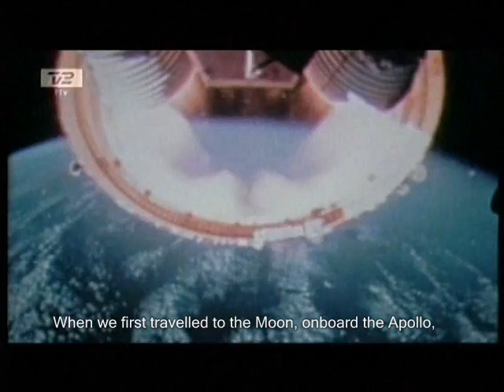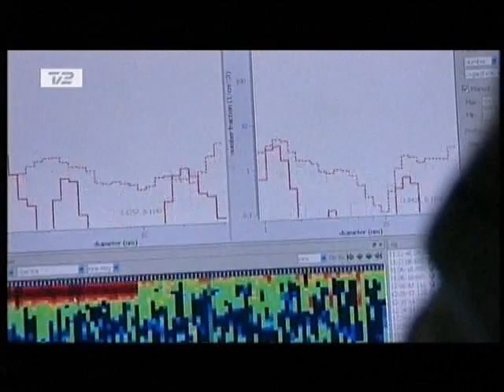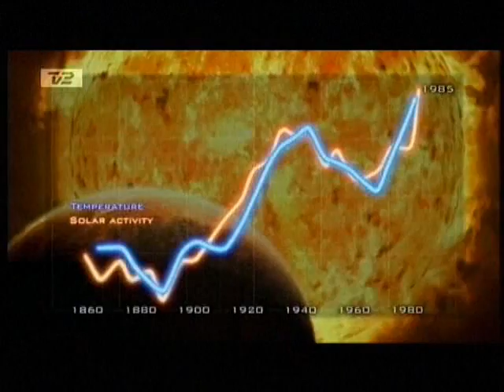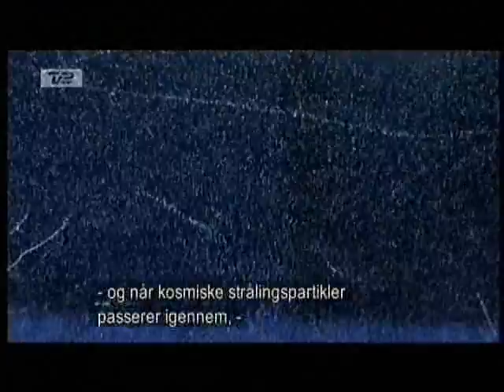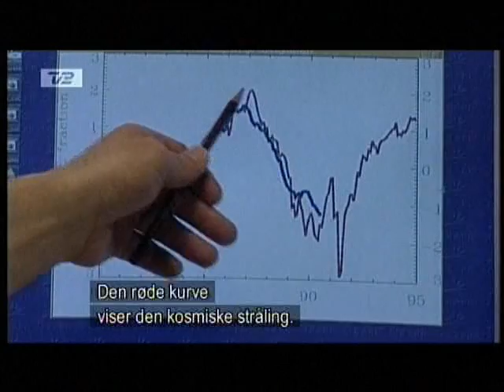The Cloud Mystery 1/6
In this film, the UN climate concensus is seriously challenged - watch it, and judge for yourself. The duration of the documentary is 52 min. and is in 6 parts - called Cloud Mystery 1/6 - 6/6
- now with the 2½ minutes that were missing. Sorry.